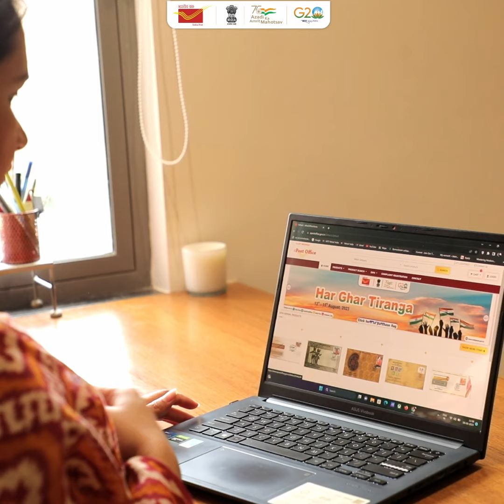डाक विभाग के साथ हर घर तिरंगा अभियान से जुड़े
डाक विभाग के साथ हर घर तिरंगा अभियान से जुड़े, से ऑनलाइन तिरंगा ऑर्डर करें